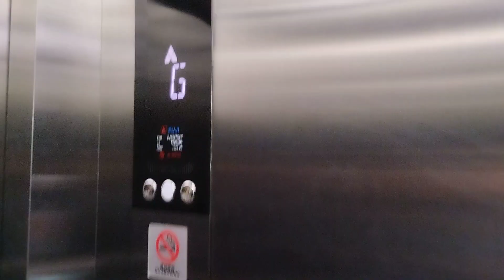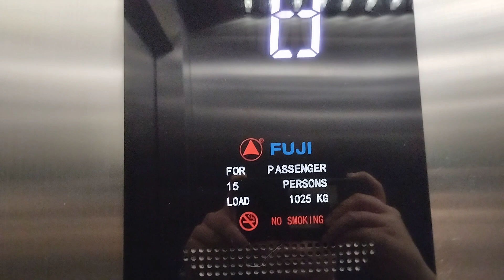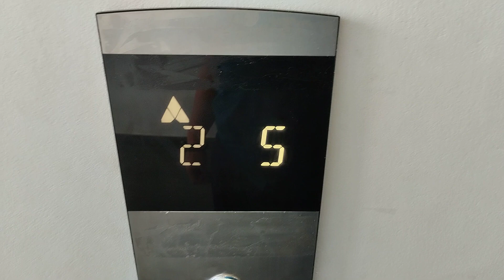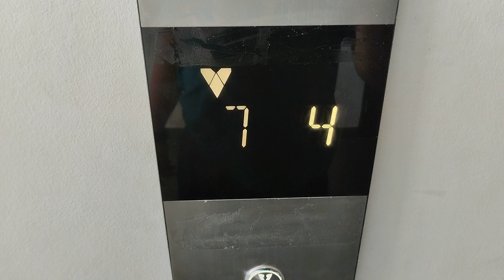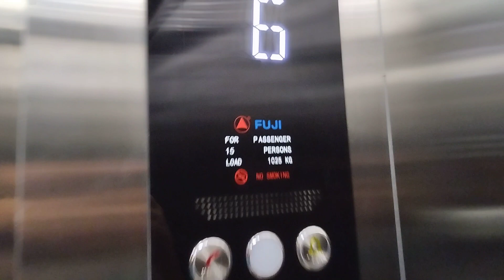Starlink Hotel Sibu - New 2022 Fuji Elevator with tuning sound.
Technical specification
Brand: Fuji
Model: ?
Capacity: 1025
Passenger: 15
Type: Traction
Year Install: 2022

Film on 21 August 2023 with Redmi 10C by ElevTOURS 20.